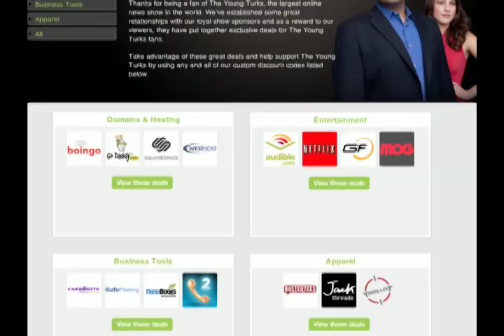Harold Camping's New Rapture Date - October 21, 2011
Harold Camping explains when we'll experience the actual physical rapture. We've only experienced a spiritual rapture. The new End of the World date is October 21, 2011.